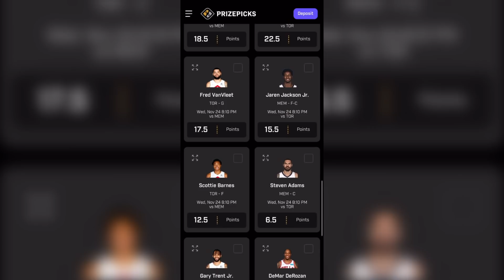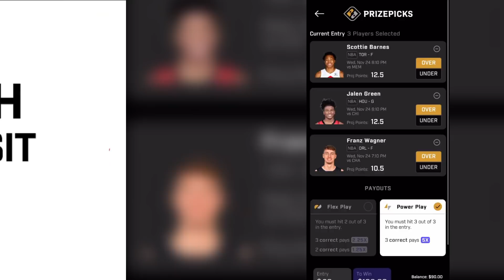10 NBA Records BROKEN This Season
10 NBA Records BROKEN This Season